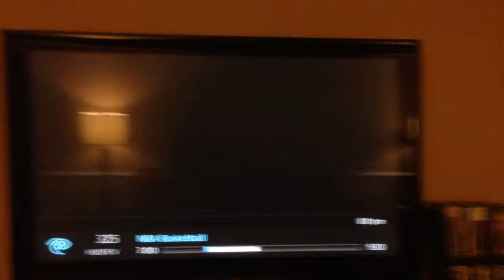I liked Cheddar Bo's before it was cool.